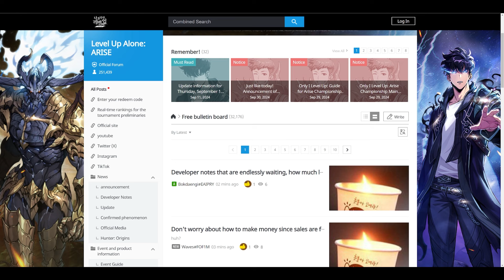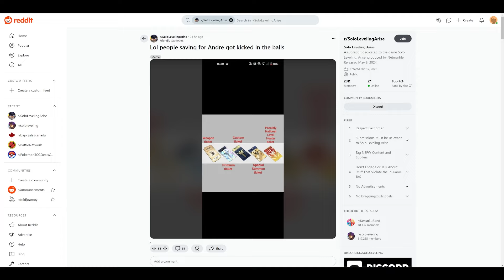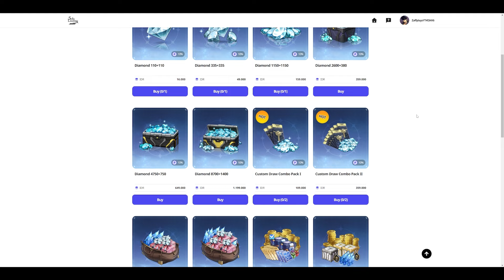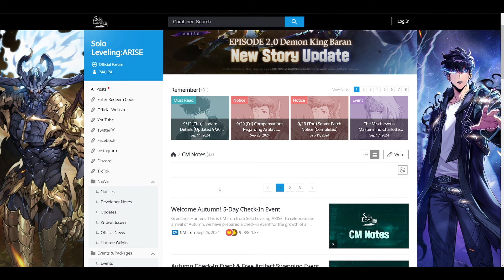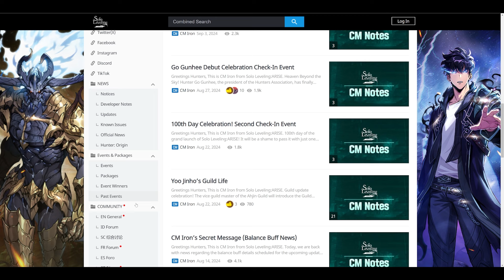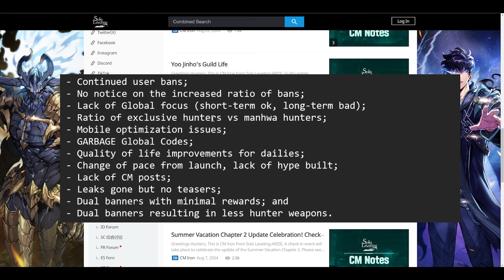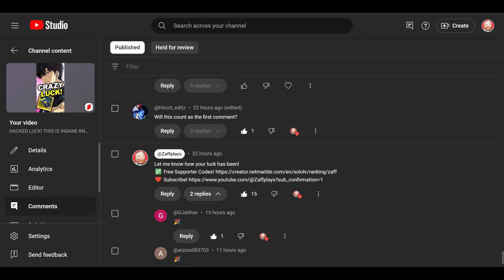The Game is NOT Dying. BUT... We Have Some Problems [Solo Leveling: Arise]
Solo Leveling: Arise No, the game is NOT dying.. But..